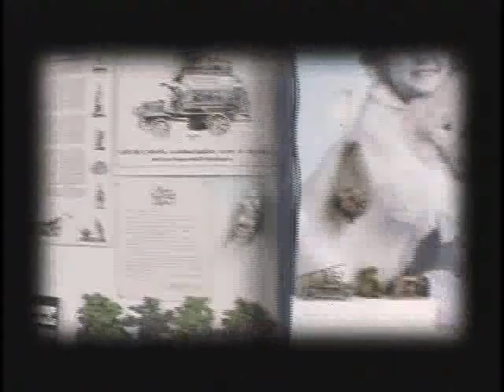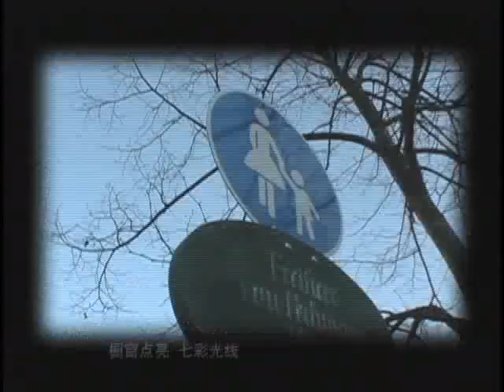許哲珮 - 德國下雪了 MV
收錄於許哲珮2007[許願盒]全創作專輯,

德國下雪了

詞/曲: 許哲珮

11月 天氣轉涼 你準備 行李一箱
捨不得 你將短暫遠行 離開我到地球另一頭呼吸
12點 飛機起飛 我偷偷 流下眼淚
才轉身 我就開始想念 你說為我帶回最美的驚喜 我等你

你和城堡在慕尼黑 我開始神遊產生幻覺
彷彿聽見 皇宮前的手風琴 演奏 動人音樂
你為我紀錄這一切 鏡頭當作我的雙眼
教堂廣場 人潮不減 街頭裝飾著聖誕節

11月 德國下雪 你呼著 熱騰騰咖啡
你一杯 我也乾杯 學你不加糖喝黑咖啡
第幾天 發狂想念 好遙遠 倒數幾天
Come back my funny valentine 我的早安 你說goodnight

彷彿看見 一對老夫妻隨著 音樂 跳舞轉圈
櫥窗點亮 七彩光線 答應下次 帶我一起飛

我 穿你的拖鞋 擦你的香水
想像你周圍下了雪
我 在城市邊緣 等待你起飛
回來我的世界抱緊我